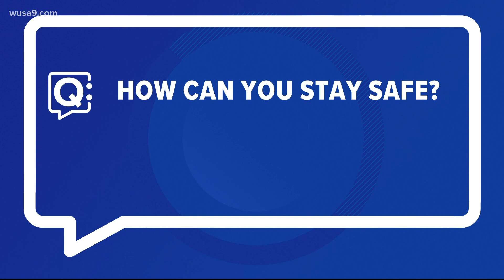A new super fungus has been identified in the DC Metro area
It's a fungus called "Candida Auris." The C-D-C says it infected more than 100 people at a D-C nursing home earlier this year